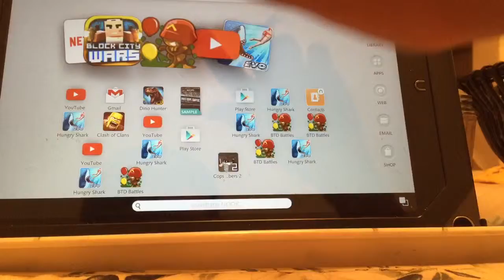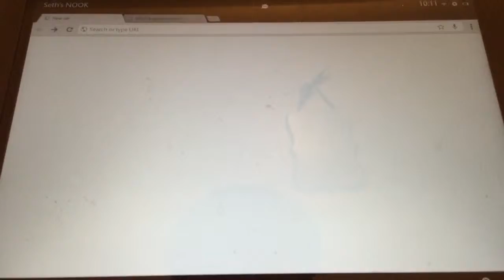Bloons td madnes